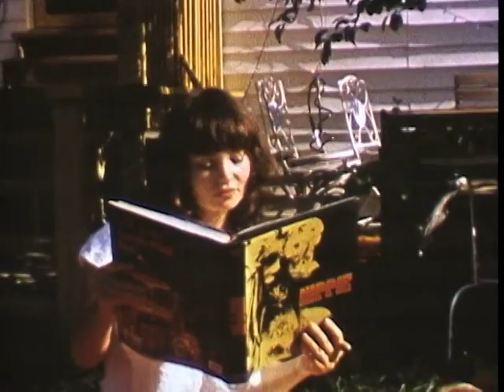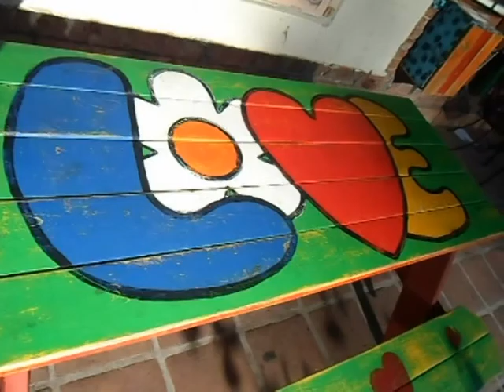Primo's groovy bag (beta)